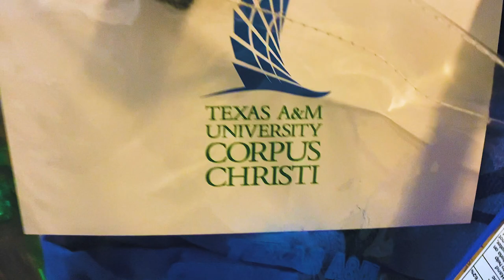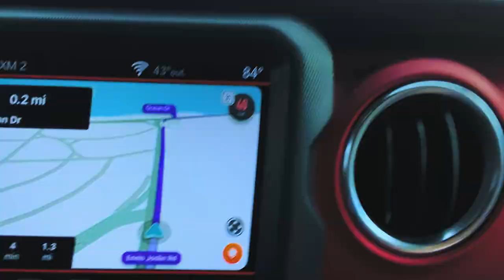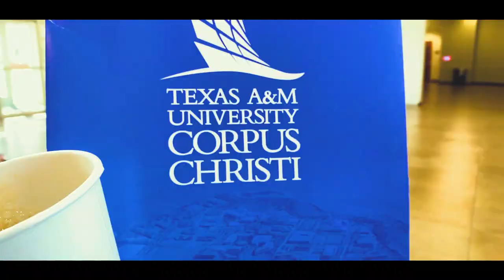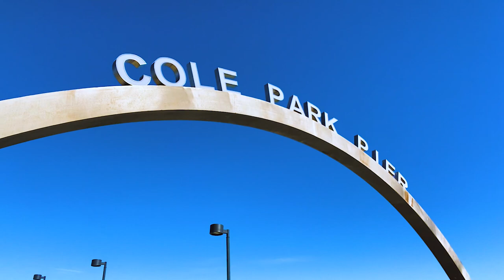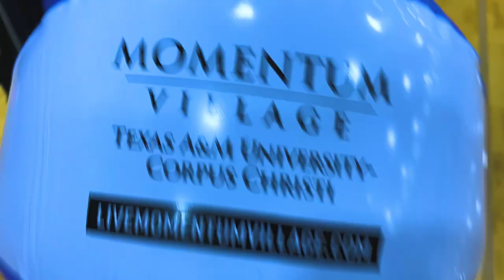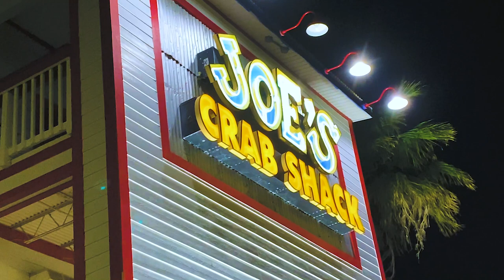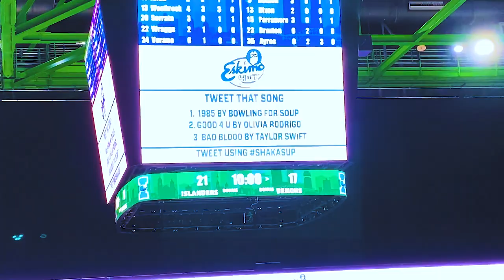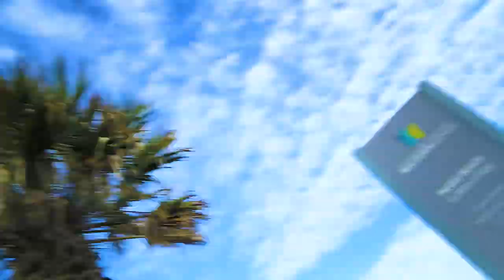I went on a COLLEGE TOUR 2022 ||💙VLOG💚 || Trinity Johnston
Hey guys 💖
I went on my first COLLEGE TOUR to Texas A&M University and had so much fun!  This college has so much to offer an the campus is next to the water, which is why they call it Island University.  You'll love the housing where I got to stay and the dining area had so many options.  While I was there they also had Homecoming so I was able to go to so many different events, including the Lighting of the I...a very cool school tradition.  Join me for a fun time touring this school.  Where do you want to go to college?
I hope you guys enjoyed the video very much.

⏰Video Duration: 15:50

★ Letting the person in front of us decide what we eat DRIVE THRU CHALLENGE 😋🍔🥤 | Trinity Johnston